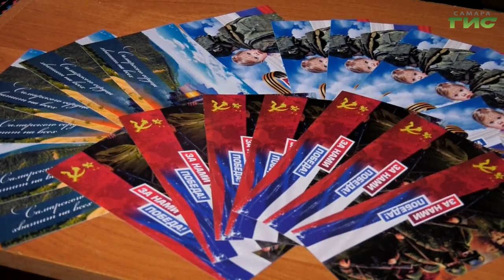В Самаре прошло совещание руководителей образовательных учреждений города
Новые акции в поддержку участников СВО, выполнение профильных показателей  и другие вопросы, требующие обсуждения. В самарском медико-техническом лицее прошло расширенное совещание руководителей муниципальных образовательных учреждений с участием председателя Самарской городской Думы Алексея Дегтева. Подробнее в нашем сюжете.